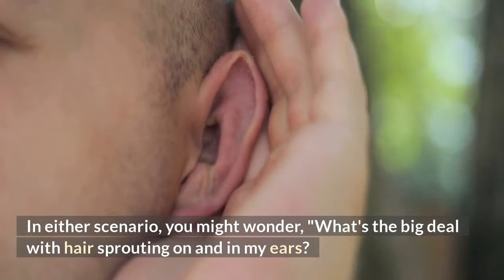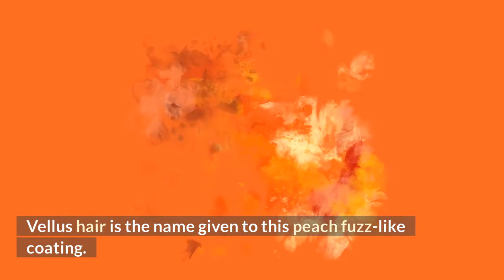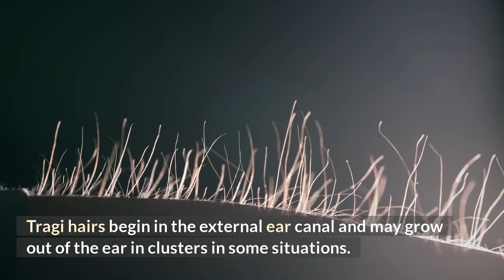Is Ear Hair Typical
Is Ear Hair Typical?: You may have had hair in your ears for years, or you may have recently discovered it. In either scenario, you might wonder, "What's the big deal with hair sprouting on and in my ears?" You should know that ear hair is quite natural.

As people age, they notice more hair growing out of their ears, especially adult men. There aren't much scientific data to explain why this occurs, but the good news is that an abundance of hair emerging from the ears is probably not a cause for concern. There are some health issues connected with abundant ear hair, but there is usually no medical reason to remove it.

There are two forms of ear hair: vellus and tragi.

A thin coating of microscopic hair covers much of the human body, including the pinna and earlobes. Vellus hair is the name given to this peach fuzz-like coating. This type of hair appears in childhood and aids the body in temperature regulation.

Although vellus hairs can grow to be long as they mature, they lack colour and are difficult to notice. This ear hair is quite common, difficult to detect, and will most likely never affect you.

Tragi hairs are likely to be found if you search the internet for long or wiry hairs from within your ears or those of a loved one.

Tragi hairs are thicker and darker terminal hairs than vellus hairs. They typically offer protection. Tragi hairs begin in the external ear canal and may grow out of the ear in clusters in some situations.